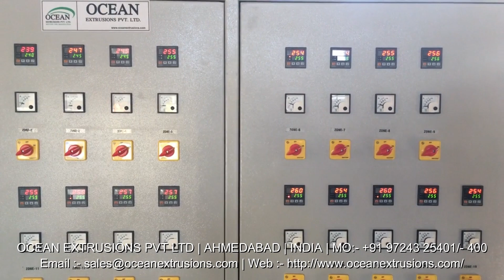Air Bubble Film Making Machine